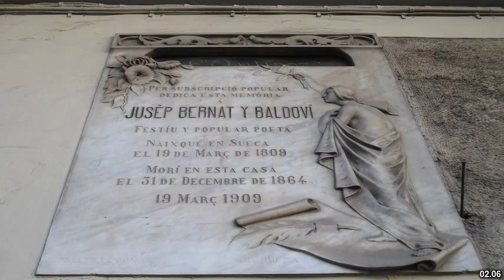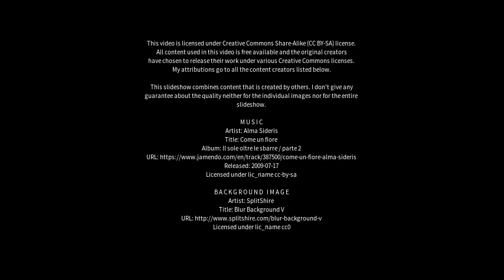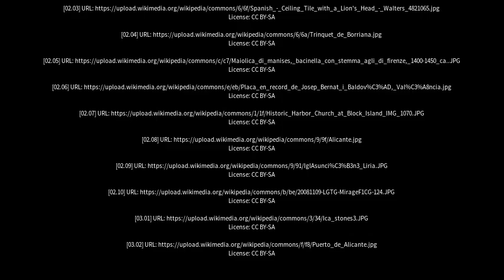Best places to visit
Best places to visit - Manises (Spain) Best places to visit - Slideshows from all over the world - City trips, nature pictures, etc.